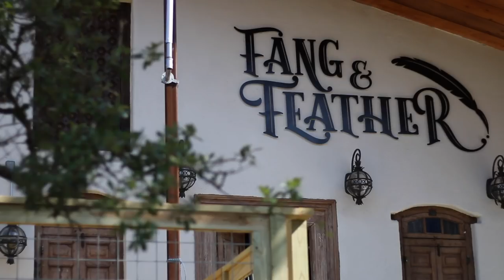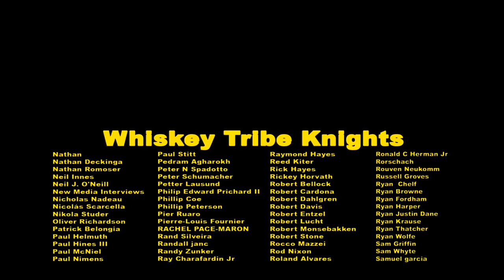Top 7 Whiskeys To Mix With Coke [according to whisk(e)y lovers]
For some whisk(e)y drinkers, it's a cardinal sin to pour whiskey into coke. Meh. Sometimes you just need an ice cold coke - and whisky makes everything better, sooooo. We asked thousands of whisky lovers, which whisk(e)y pairs best with coke? (when they aren’t sipping it neat, of course). Rocks glass? Check. Whiskey? Check. Carbonated sugar bomb? Check. Snob repellent? Check. Let’s whiskey!

(we used 1 to 2 proportions)
Jack Daniels + Coke
Crown Royal + Coke
Laphroaig + Coke
Jim Beam + Coke
Ardbeg + Coke
Maker’s Mark + Coke
Wild Turkey + Coke